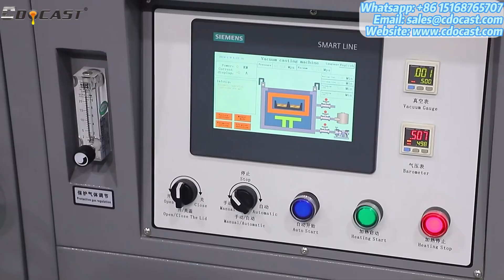How To Get LBMA High Quality Gold&Silver Bars?---CDOCAST Vacuum Gold&Silver Bar Casting Machine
CDOCAST Vacuum Bar Casting Machine is designed for casting gold&silver bars. The entire casting process is under a vacuum and protective gas environment to ensure a shiny surface. The graphite molds can be customized according to needs such as 100g, 200g, 500g, 1kg...